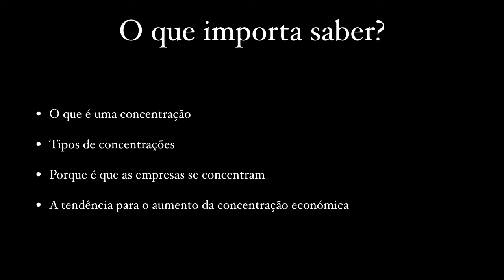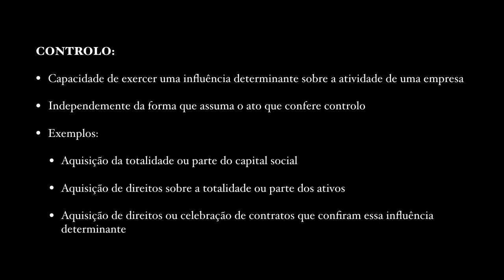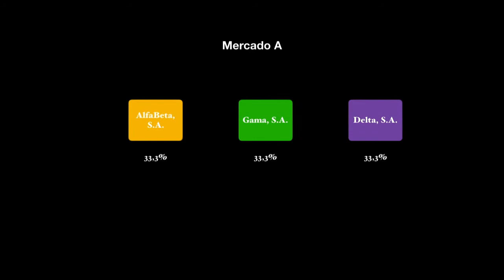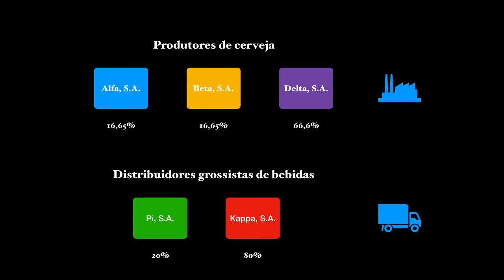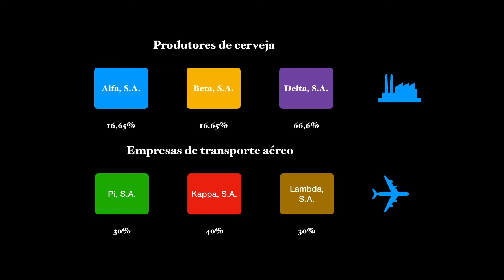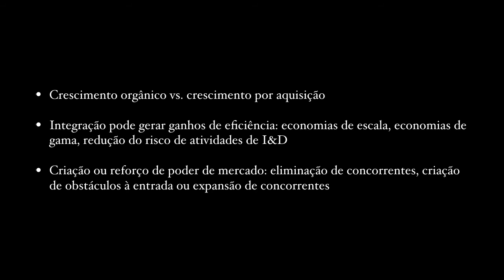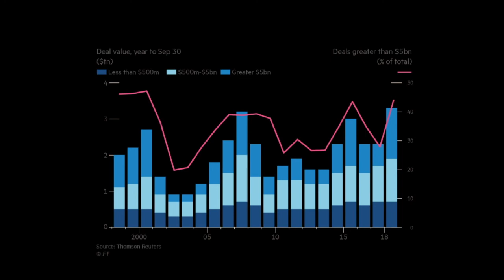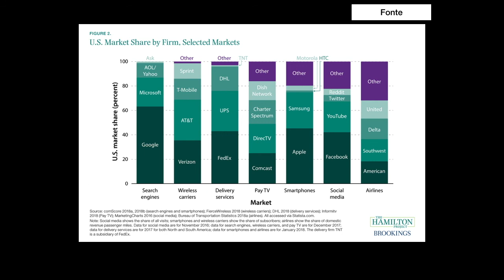IDC Introdução ao Controlo de Concentrações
Vídeo preparado para as aulas de Introdução ao Direito da Concorrência, 2.º Ciclo, Faculdade de Direito da Universidade de Lisboa, Ano letivo 2019/2020.

Professor Associado
Faculdade de Direito da Universidade de Lisboa